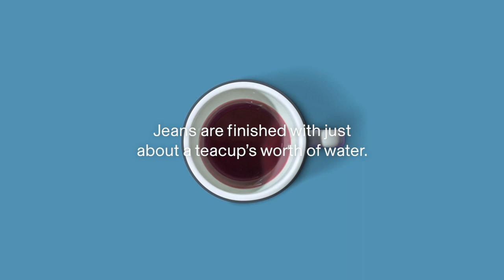BlueCycle Jeans: Eco-friendly, exceptionally made.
At UNIQLO, we are creating jeans that respect the future of our planet.
BlueCycle is an industry game changer, eliminating the need for large amounts of water and manual labor.
BlueCycle is a huge step forward in sustainability—and it’s just the beginning.